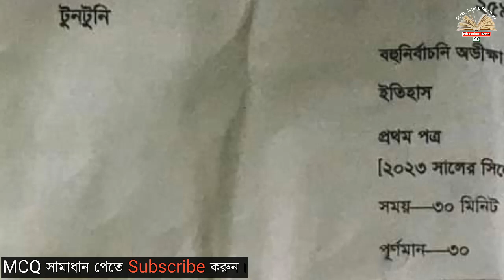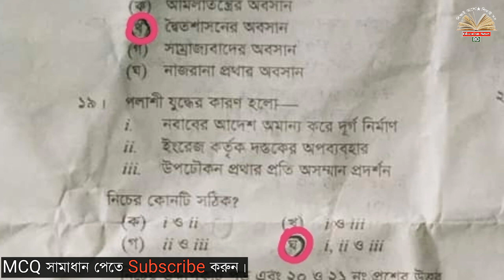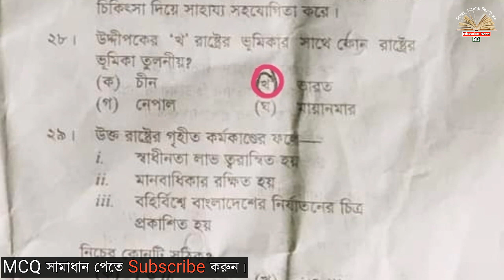ইতিহাস ১ম পত্র MCQ সমাধান ২০২৩ | HSC History 1st paper MCQ Solve | Comilla board mcq solution 2023